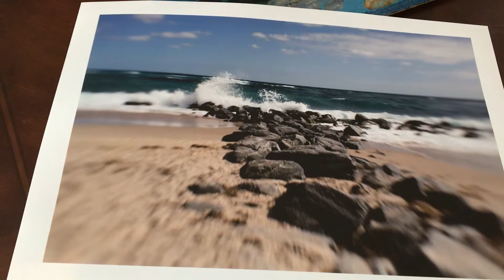Loss Led Me to Delray Beach and Art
The Boynton Beach Inlet: I was a professional photographer before I was an artist. I didn't study Fine Art: anyone can do anything if they have a passion for it. Paint, schmear, photograph, color, draw, walk, grieve, live and do